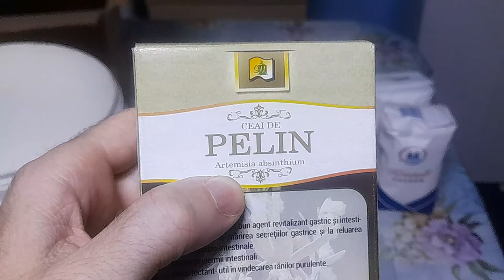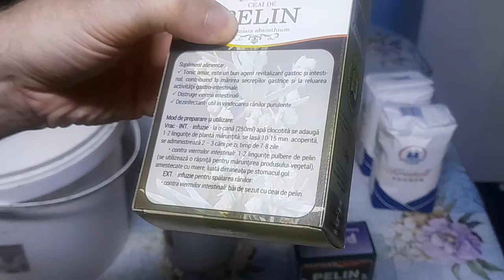Prepararea siropului , cu ceaiul de pelin si mixura de uleiuri esentiale .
Aceasta este siropul pe carel folosesc pentru a administra ceaiul de pelin si mixura de uleiuri esentiale albinelor .